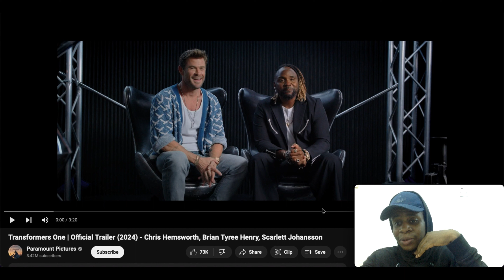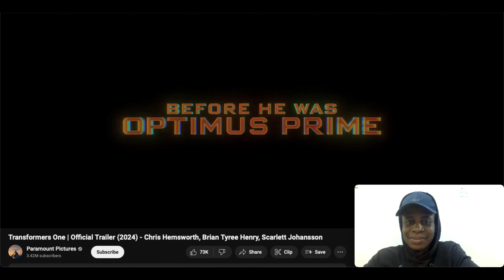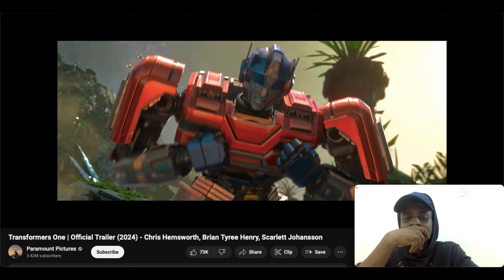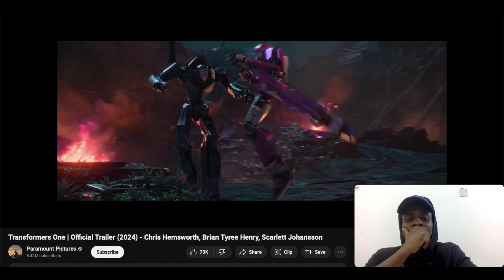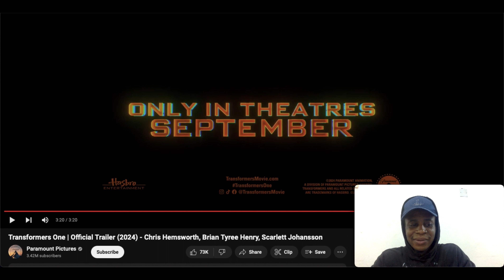Transformers One Trailer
Transformers One Trailer REACTION! BlackTank reaction & review official trailer! 2024! Chris Hemsworth, Brian Tyree Henry, Scarlett Johansson!

Transformers One Trailer REACTION today! BlackTank reaction & review of the official trailer for Transformers One in 2024! Animated Origin Story! Share your own reaction to the official trailer for Transformers One before you see the full movie in 2024 in theaters only!  And be sure to make BlackTank your first stop for movie and entertainment news here on YouTube today!